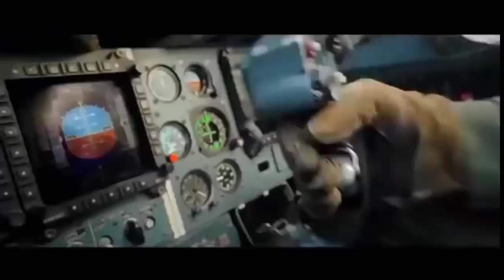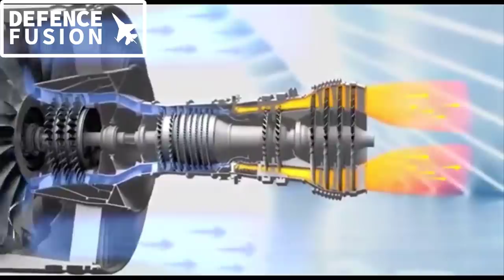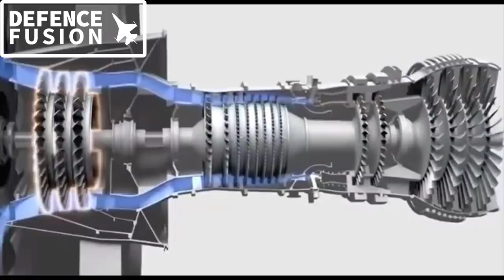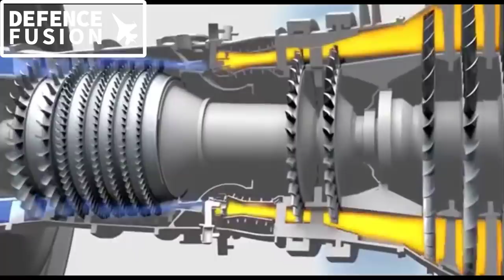Hal htfe-40 jet engine for jaguar fighter jet now official : Indigenous jet engine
HAL htfe-40 engine for jaguar fighter jet now official : Indigenous jet engine